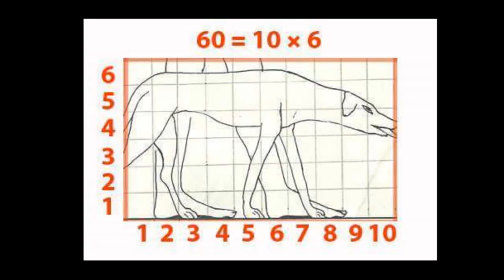السر وراء معني 100فل و14 وابن ستين كلب وبالميت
بي بي سي,بي بي سي عربي,بي بي سي العربية,بي بي سي اخبار,اخبار البي بي سي,العراق,رجل

أشرف_​ عبد_الباقي
حمدى_الميرغنى​ وشهرته#الميرغني​
محمد_أنور​ وشهرته#انور​
محمد_أسامة​ وشهرته#اوس_اوس​
إسراء_عبد_الفتاح​ زوجه حمدي المرغني
اسماء المسرحيات في الموسم_​ الاول
اسماء المسرحيات في الموسم_الثاني​
مسرحية​# كجي_2
مسرح مصر
مسرح مصر 2020
مسرح مصر الموسم الخامس
مسرح مصر الموسم الجديد
مصرح مصر٢٠٢٠
بنت الجيران
مسرح مصر 2019
مسرح مصر 2019 الحلقه الجديده
masrah masr
على ربيع
مسرح مصر كامل
علي ربيع
تياترو مصر
مسرح مصر الموسم السادس
مسرح مصر الجديد
تياترو مصر 2020
مصرح مصر
مسرحية
مسرح مصر 2020 الحلقه الجديده
مسرح مصر ٢٠٢٠
مسرح مصر مسرح مصر
مسرحيات مسرح مصر كاملة
مهرجان مسرح مصر
مصرح مصر٢٠١٩
مسرح مصر الموسم الرابع
مسرح مصر جديد
مسرحيات
مسرح مصر حلقات كامله
مسرحيه
مسرحيات مسرح مصر
اغنيه بنت الجيران
مسرحية مسرح مصر
مهرجنات مصريه 2020
masrah masr مسرح مصر
مسرح
مهرجان بنت الجيران
مسرحيه مسرح مصر
حلقات مسرح مصر كاملة
تياترو مصر 2019
مهرجان
masrah masr 2019
على ربيع مسرح مصر
مسرح مصر الموسم الاخير
مسرح مصر الموسم الخامس كامل
بنت الجران
مسرح مصر كاملة
حسن شاكوش
مسرح مصر الموسم الثالث
مسرح مصر الجديد 2020
masrah masr 2020مسرح مصر
مسرح مصر 2020
مصرح مصر٢٠٢٠
بنت الجيران
مسرح مصر 2019
masrah masr
على ربيع
مسرح مصر كامل
علي ربيع
تياترو مصر
مسرح مصر الجديد
تياترو مصر 2020
مصرح مصر
مسرحية
مسرح مصر ٢٠٢٠
مهرجان مسرح مصر
مصرح مصر٢٠١٩
مسرح مصر جديد
مسرحيات
مسرحيه
مسرحيات مسرح مصر
اغنيه بنت الجيران
مسرحية مسرح مصر
مهرجنات مصريه 2020
مسرح
مهرجان بنت الجيران
مسرحيه مسرح مصر
تياترو مصر 2019
مهرجان
masrah masr 2019
بنت الجران
مسرح مصر كاملة
حسن شاكوش
masrah masr 2020